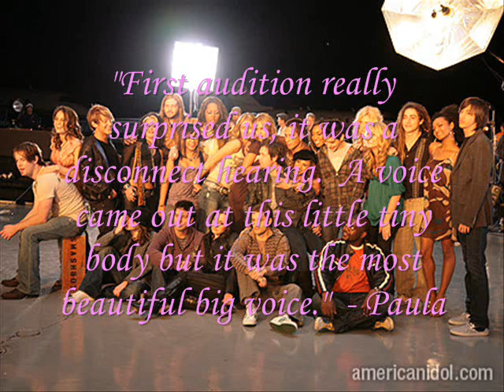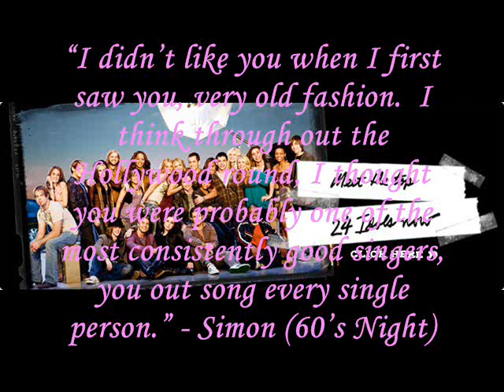Ramiele Malubay - I Believe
thanks to american idol for the pics